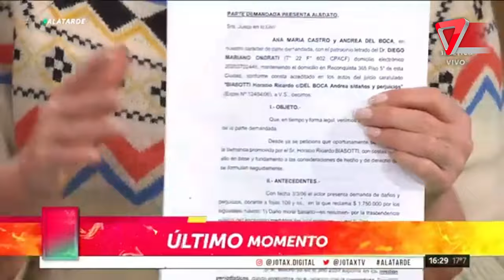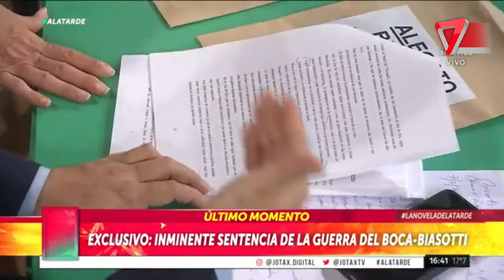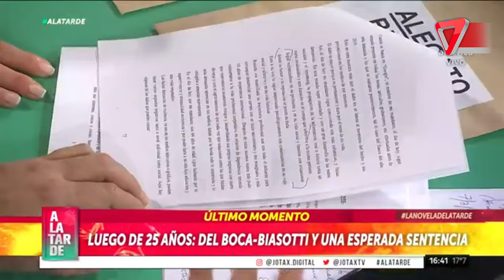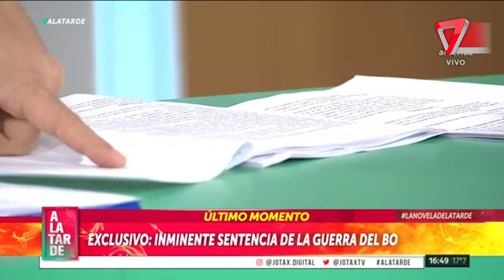EXCLUSIVO: Por primera vez, los alegatos de la disputa de ANDREA DEL BOCA contra su exmarido